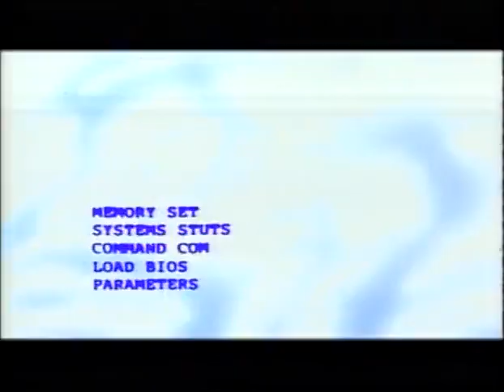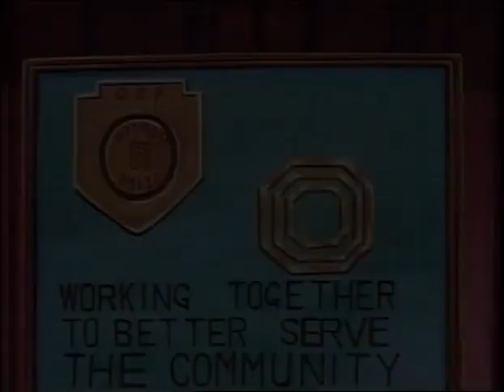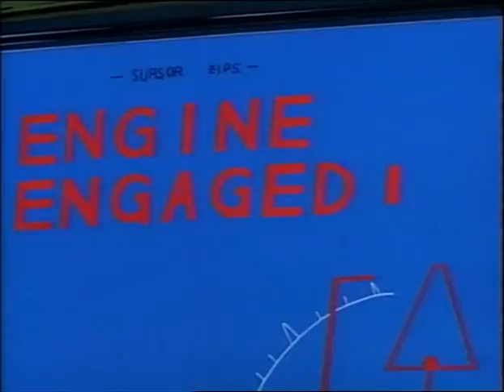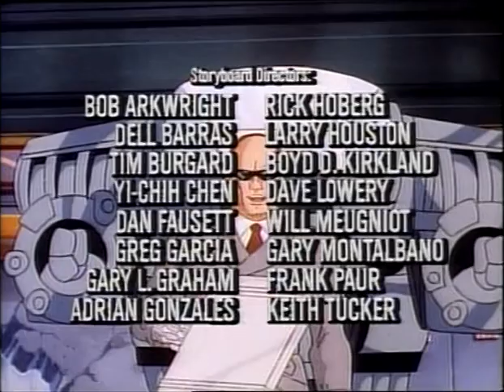RoboCop The Animated Series Episode 12 Menace of the Mind